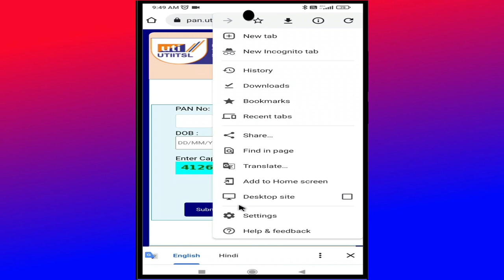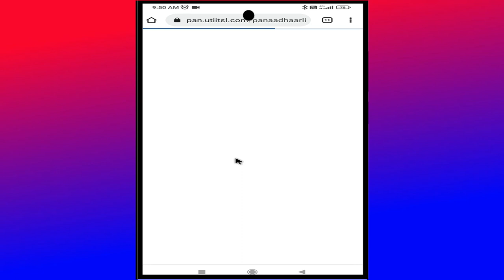पैन कार्ड आधार कार्ड से लिंक है या नहीं कैसे पता करें | aadhar card se pan card link hai ya nahi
दोस्तों आप इस वीडियो को देखकर अपने पैन कार्ड को चेक कर सकते हैं कि वह आधार से लिंक है या नहीं इस वीडियो में मैंने बहुत ही आसान तरीके से बताया है कि अपने पैन कार्ड को आधार कार्ड से लिंक है या नहीं चेक कैसे करते हैं